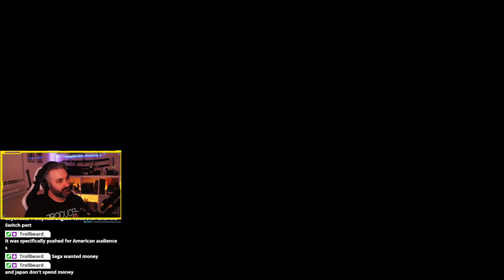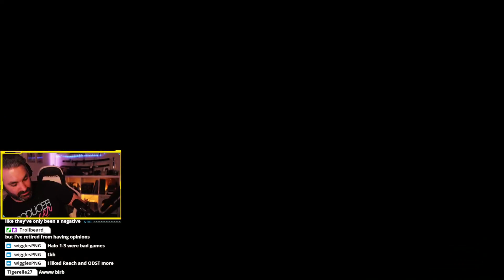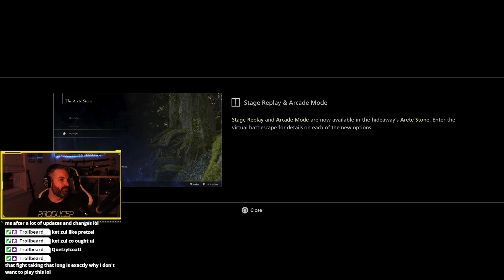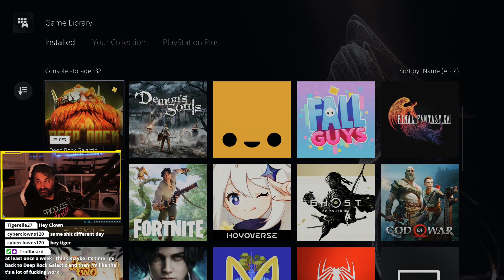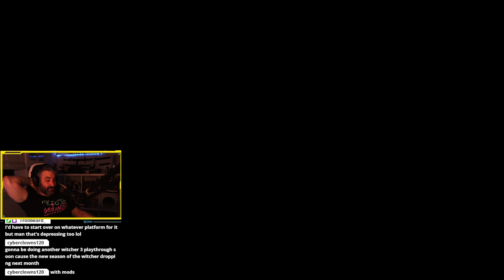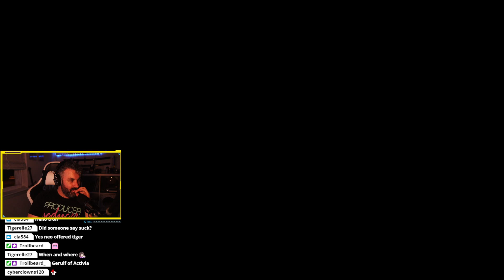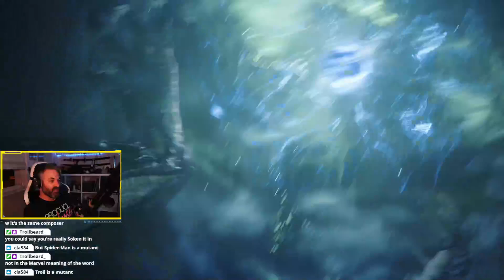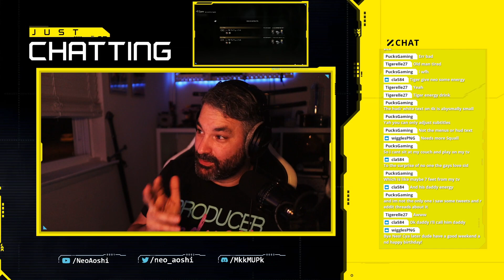Garuda strikes! This story slaps! Final Fantasy XVI - Part 2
Completing the next story beat of acquiring Garuda. This is apart of my birthday stream. It was such a gift to have Final Fantasy XVI be

to see when I go live!

Weekdays: Monday - Thursday 7:00pm - 11:00PM EST

Gaming PC:
CPU: Intel Core i7-13700K
Motherboard: Asus ProArt Z790-CREATOR WIFI ATX LGA1700 Motherboard
GPU: GeForce RTX 3080 FE
RAM: Corsair Dominator RGB PRO DDR5 32gb 6200mhz
SDD: Samsung 850 EVO-Series 250 GB 2.5" SSD x2 in RAID 0
Crucial 500 GB Internal SSD - M.2 2280 - P1 Western Digital Red 2 TB 3.5" 5400RPM Internal Hard Drive
Samsung 970 Evo Plus 1 TB M.2-2280 PCIe 3.0 X4 NVME Solid State
Monitor: Asus ROG SWIFT PG278Q 27.0" 2560x1440 144 Hz
PSU: Corsair 1000 W 80+ Platinum Certified Fully Modular ATX Power Supply
Cooling: Corsair iCUE H150i ELITE LCD XT 65.57 CFM Liquid CPU Cooler
Case: Lian Li O11 Dynamic EVO ATX Mid Tower Case
Camera: Canon m200 22mm
Mic: Shure MV7
Audio Mixer: GoXLR Mini

Stream PC:
CPU: Intel Core i3-9700k Processor
Motherboard: ASRock B365M PRO4 LGA1151
GPU: GeForce RTX 3070
RAM: Crucial 16gb DDR4
HDD: Samsung 850 EVO-Series 250 GB
PSU: Corsair 1000 W 80+ Platinum
Cooling: Corsair H100i 77 CFM Liquid CPU Cooler
Case: Cooler Master MasterBox Q300L Micro-ATX